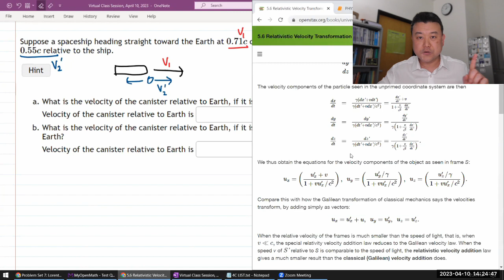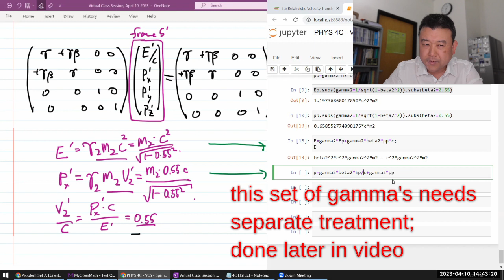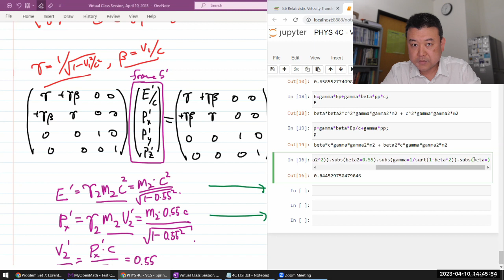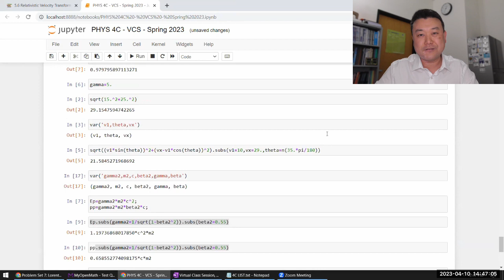Physics 4C - OpenStax University Physics Vol 3, Chapter 5, Problem 90 (4-vector alt. approach)